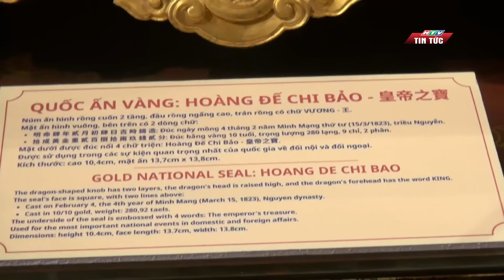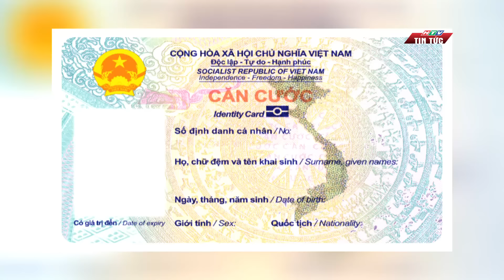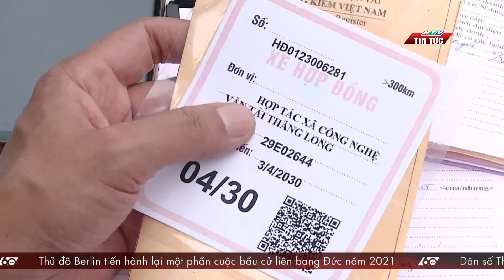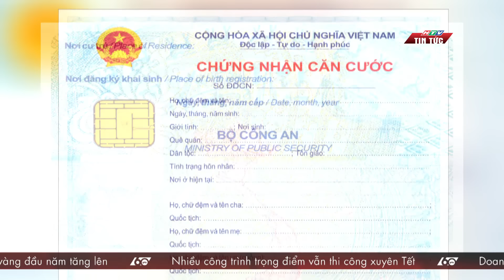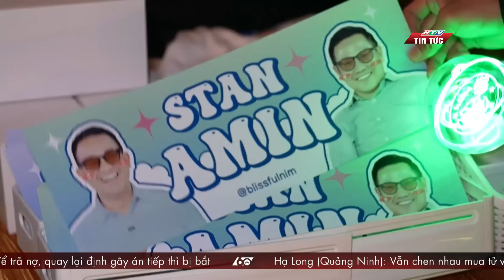60 Giây Sáng - Ngày 12/02/2024 | HTV Tin tức